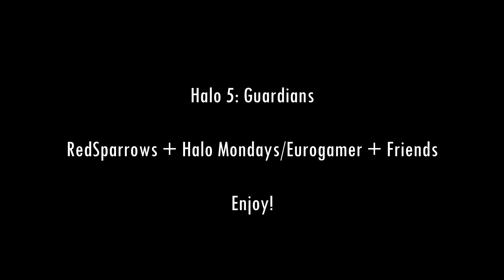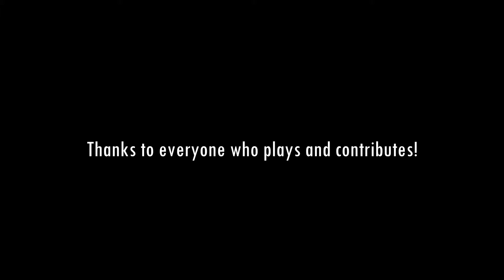Halo 5 - Halo Mondays/Eurogamer + Friends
A little montage containing numerous plays by myself, some of the Halo Mondays Spartan Company/Eurogamers, and friends. Wide-range of skill levels included, all for the fun of the game.

'Rifles', Black Rebel Motorcycle Club (B.R.M.C., 2001)
'Short Cut/Detour', Pretty Lights (Passing by Behind Your Eyes, 2009)